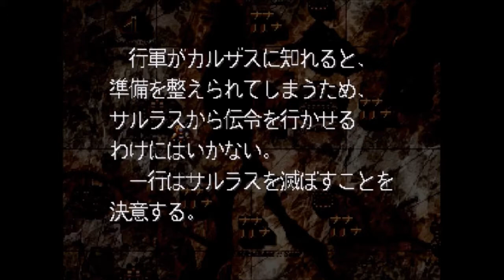Langrisser 2 (Dramatic Edition - SS) Scenario 14 [INDEPENDENT]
ラングリッサー II ドラマティック・イディッション [シナリオ 14]
Der Langrisser: Dramatic Edition [Scenario 14 - Independent Path]

Current Party: Elwin(Swordman) Hein(Wizard) Rohga(High Master) Sonia(Knight Master) Est(Succubus) Ost(Phoenix)

Genocide arrives as Elwin's party attacks Salrath's forces, much to Scott & Loren's shock. Very similar to Imperial scenario 13, but with slight differences.

SECRET @ 29:53 (DF+1)

セガ  サターン (Sega Saturn playthrough)
1998 Masaya/NCS